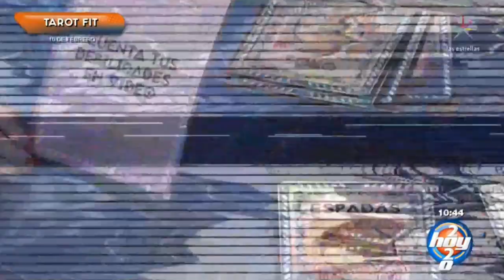Preguntas del público y Datos Fit para el Fin de Semana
Acércate a diegodimarco